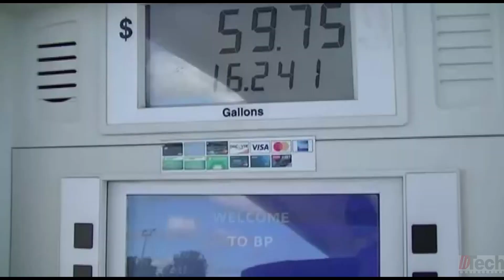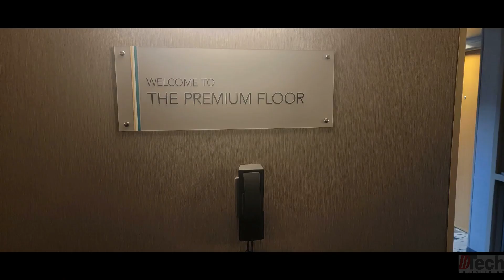Road Tripping To ASTE 2022 & The Fun Experience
Join us as we travel from Ohio to North Carolina to attend our first big training event at ASTE 2022. Watch some of the road trip scenery and then join us for the small peaks of our experience at the event.